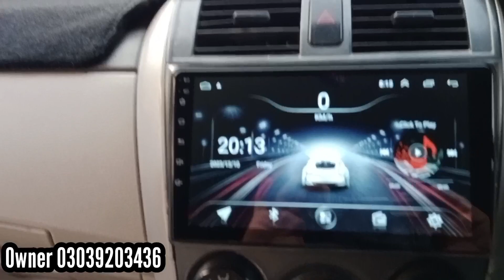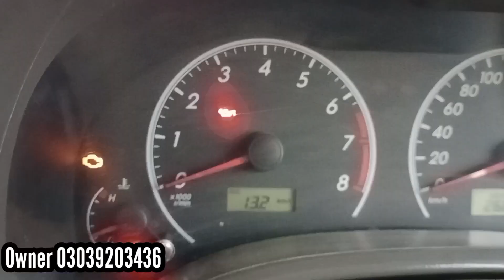Corolla GLi Manual 2011 Model For Sale | 2010 Toyota Corolla | GLi Car Review | Car world Zone Pk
Corolla GLi Manual 2011 Model
2010 Toyota Corolla GLi Car Review
Location  Sargodha Pakistan...
Contact mobile

your searchs...
Pakwheels